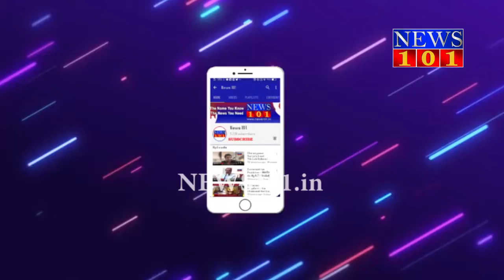ಡಾ. ಸಿ.ಎನ್. ಮಂಜುನಾಥ್‌ರಿಂದ ದಸರಾ ಉದ್ಘಾಟನೆ - ಸಚಿವ ಎಸ್ ಟಿ ಸೋಮಶೇಖರ್| News101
ಪ್ರಸಕ್ತ ಸಾಲಿನ ಮೈಸೂರು ದಸರಾ ಉದ್ಘಾಟನೆಗೆ ಜಯದೇವ ಆಸ್ಪತ್ರೆ ಮುಖ್ಯಸ್ಥರಾದ ಡಾ. ಸಿ.ಎನ್.ಮಂಜುನಾಥ್ ಅವರನ್ನು ಆಯ್ಕೆಯನ್ನು ಮಾನ್ಯ ಮುಖ್ಯಮಂತ್ರಿಗಳಾದ ಬಿ.ಎಸ್.ಯಡಿಯೂರಪ್ಪ ಅವರ ಸೂಚನೆ ಮೇರೆಗೆ ಮಾಡಲಾಗಿದೆ ಎಂದು ಸಹಕಾರ ಹಾಗೂ ಮೈಸೂರು ಜಿಲ್ಲಾ ಉಸ್ತುವಾರಿ ಸಚಿವರಾದ ಎಸ್.ಟಿ.ಸೋಮಶೇಖರ್ ತಿಳಿಸಿದರು.